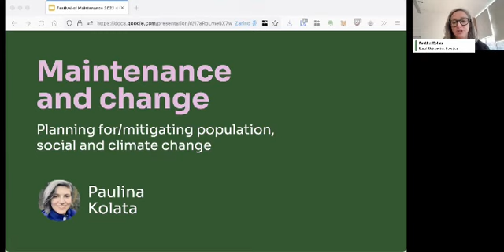Introduction to Maintenance and Change session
A session from the 2022 Festival of Maintenance, held online on October 8th.